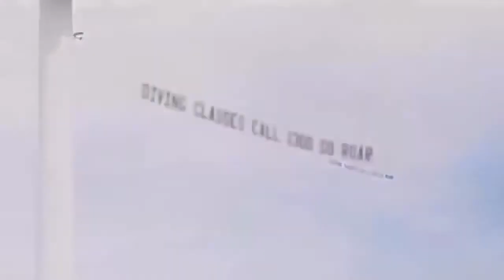Funny Football Fails Compilation